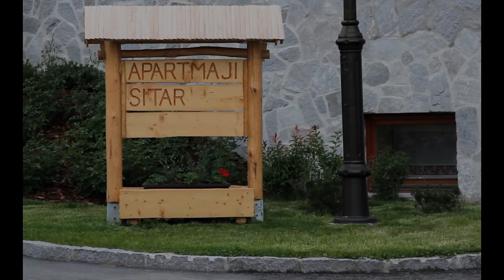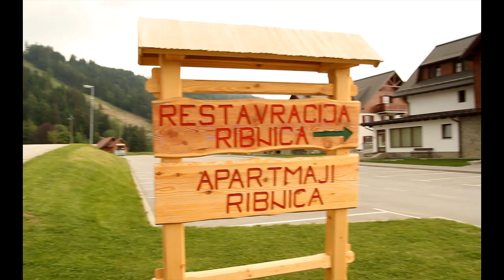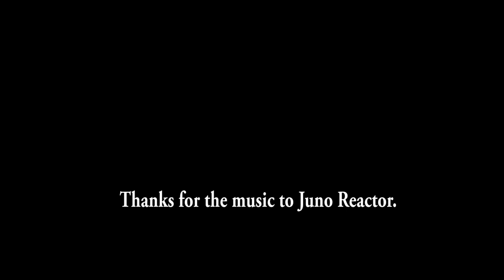Bikemag / Cycling in Slovenia / Kope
Cycling in Slovenia / Kope